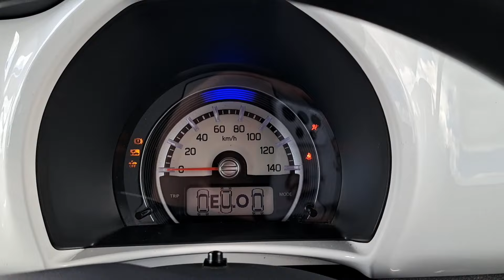ハスラー G ４WD あまり見かけない？爽やかなグリーンツートンカラー！